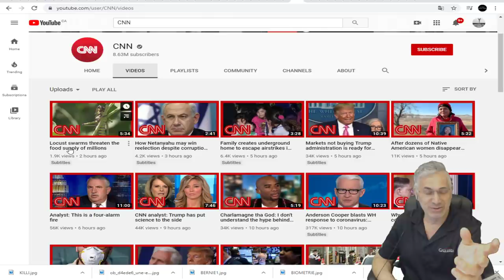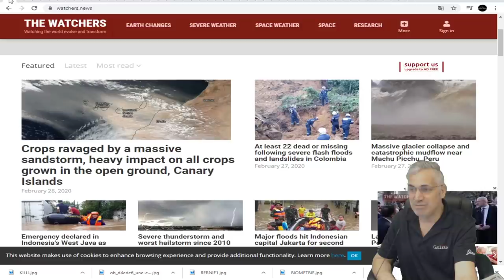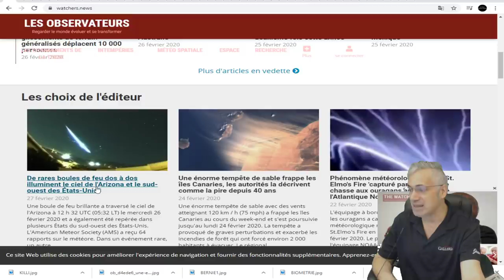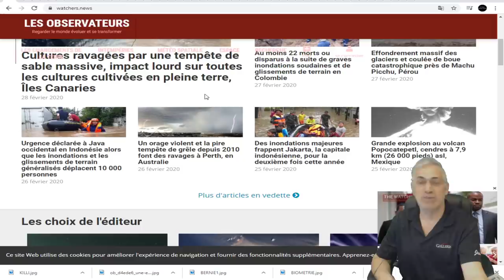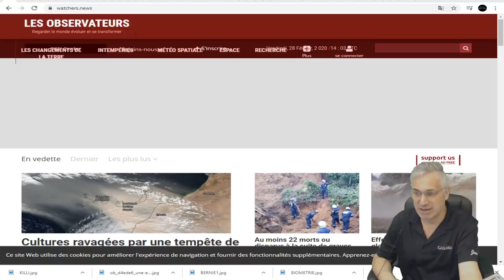DERNIÈRE HEURE; CROYEZ LE OU NON;FREEDOM NEWS NETWORK EN A PARLÉ DES SEMAINES AVANT CNN!